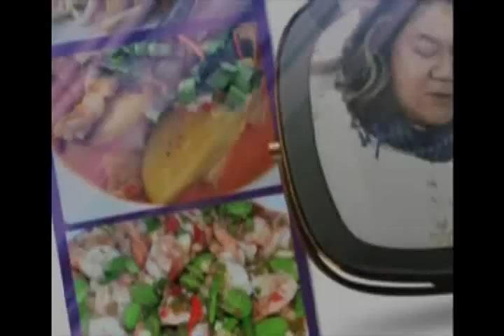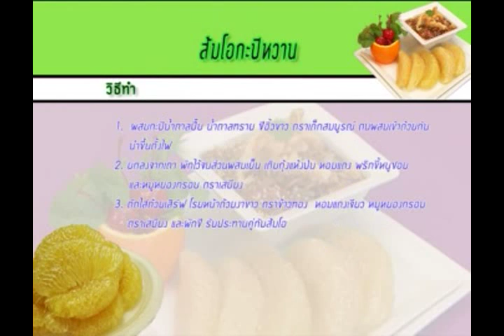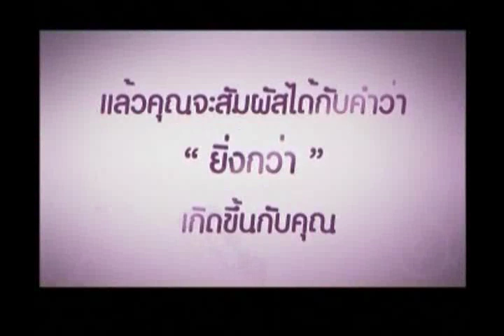55-10-21 ส้มโอกะปิหวาน.